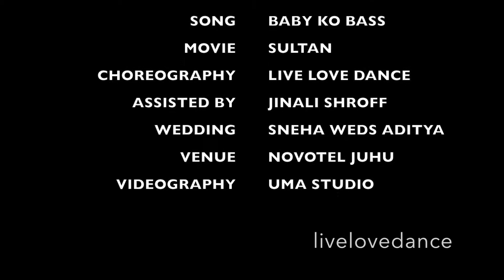BABY KO BASS PASAND HAI | LIVE LOVE DANCE | SNEHA WEDS ADITYA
These cuties absolutely killed it on stage. Watch these amazing bachchas rock this Salman song at Sneha weds Aditya